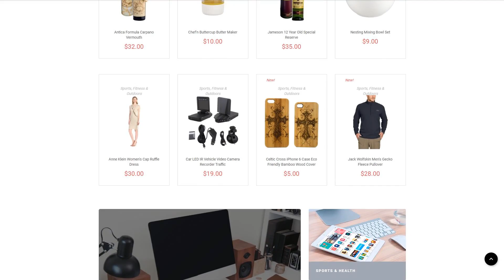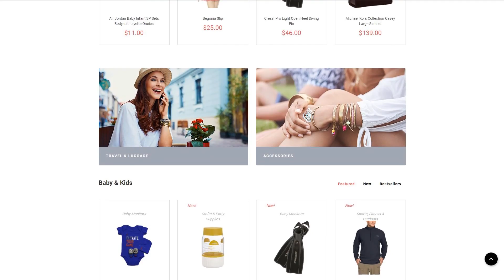Wholesale Store Responsive OpenCart Template by RockThemes - 64073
This one comes with Admin Panel, Bootstrap, Responsive, Online Store/Shop, HTML plus JS, HTML 5, JQuery, Blog, Sliced PSD, Dropdown Menu, On-line chat

For businesses like accessories, baby, beauty, clothes, decor, electronics, food, funeral, furniture, gifts, jewelry, online, pricing, printers, sale, store, whole, cms, convert

On-line chat will let you talk with the buyers real-time.
On-line chat will probably be the most reliable option to build relationships with your online visitors and turn them into your customers.
Find more On-line chat OpenCart ecommerce templates here
Bootstrap is a extremely well-liked framework, which makes the work with Web-page coding, CSS and JS easier. It had been established to be a tool to create a responsive design, however over time it added a bunch of additional functionality.
Bootstrap enables you to build better websites faster and easier.
Find more Bootstrap OpenCart design templates here
This is a capability of the website to instantly adjust to any display size and resolution.
It is good because the website is available for more visitors from the large amount of gadgets.
Find fresh Responsive OpenCart templates here